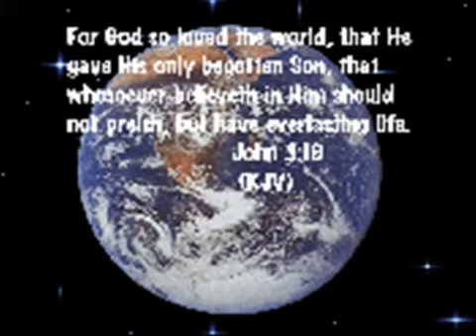SARVA SRISHTIKKUM YEJAMAAN